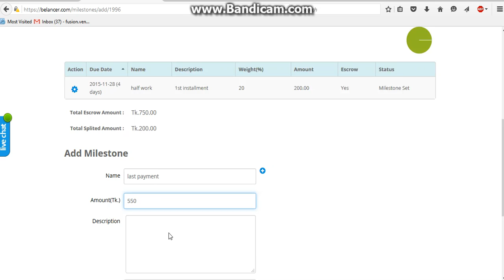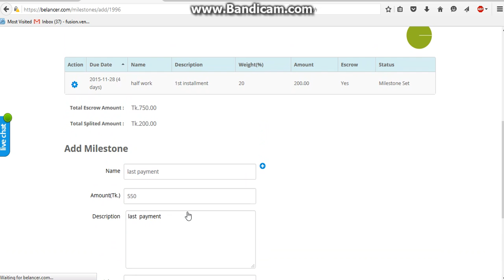Belancer Recommended Badge Program Apply Tutorial